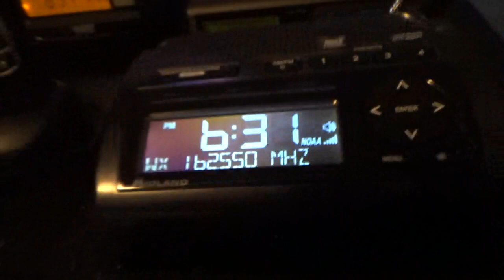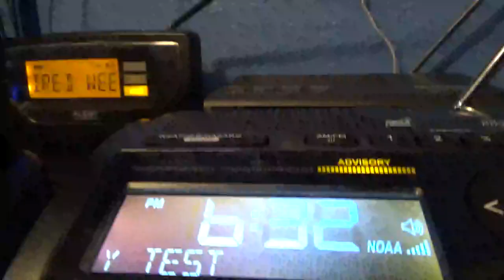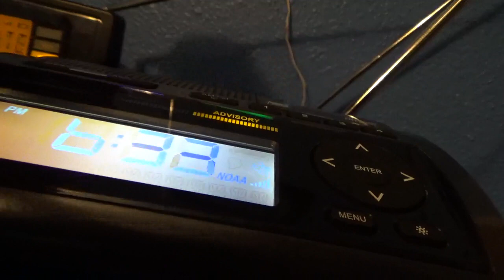Weekly With my Midland WR400, My midland wr100 v2, and my midland t51vp4's (EAS #87)